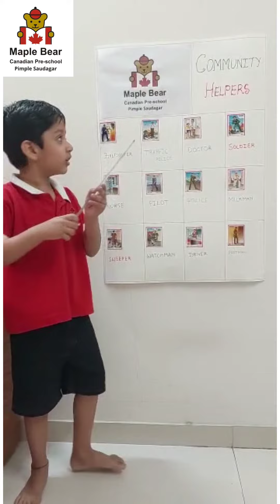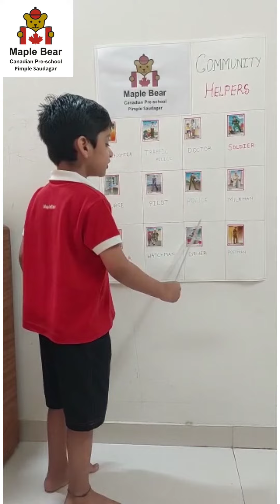Community helpers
Aarav talks about community helpers